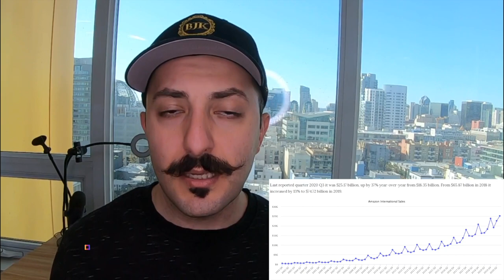1.2 Million New Sellers Joined Amazon FBA In 2020 - What Does This Mean To You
★☆★ Free {No Pitch} Workshop + Free 30 Minute Strategy Session ★☆★